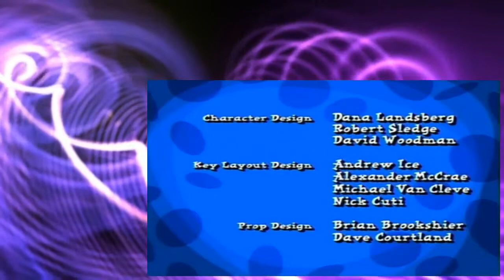101 Dalmatians The Series S02E42